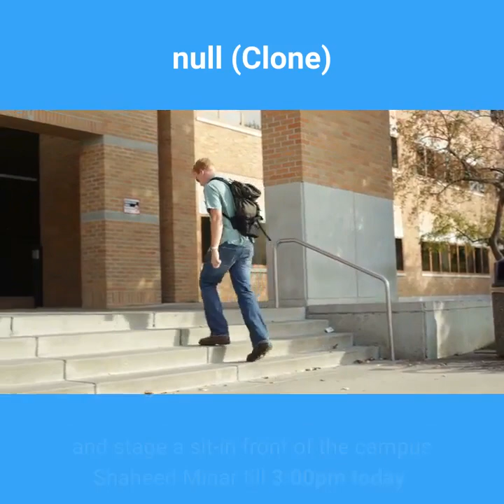BUET students demonstrate & boycott classes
Buet students continue demo, boycott classes

[News script taken from The Daily Star]

Students of Bangladesh University of Engineering and Technology (Buet) today continued their protest for the fourth day on a 16-point demand including cancellation of the new recruitment order of director of student's welfare.

They have boycotted all the academic activities and have locked up the administrative building and the office of the university’s vice chancellor.

As per their protest programme, they will hold procession in the campus and stage a sit-in front of the campus Shaheed Minar till 3:00pm today.

The students have been demonstrating since Saturday for formation of a special committee to build the Buet gate, introducing teacher evaluation system, digitalising students’ payment process, increasing allocation in research sector and recruitment of a student-friendly director of student's welfare among others.

The deadline set by the students to fulfill their 16-point demand was over yesterday. With their demands remaining unmet, they launched fresh demo today.